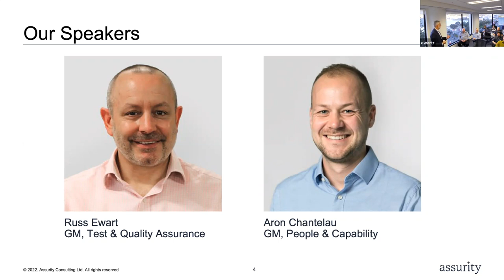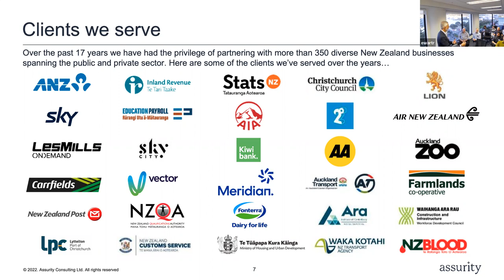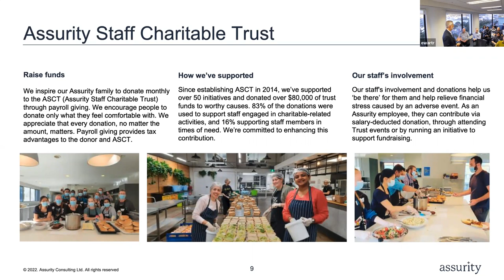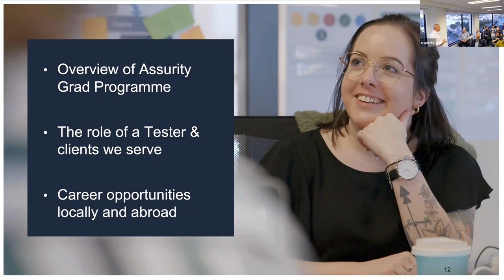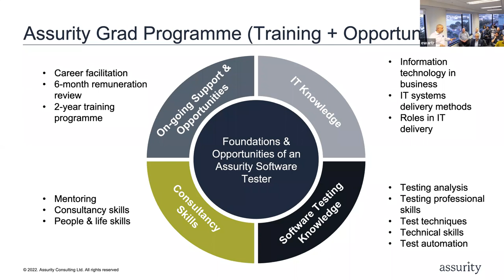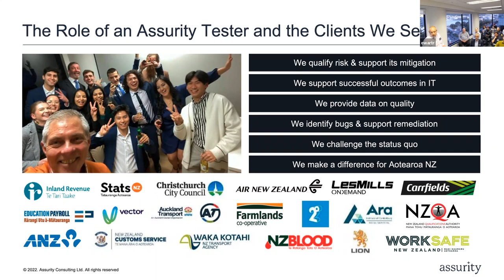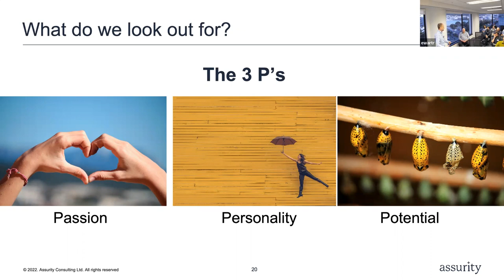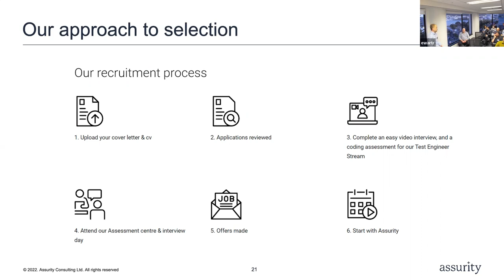Assurity Grad Programme Open House Event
Software Testing is highly regarded as an excellent professional career. It is a globally recognised practice that has allowed Assurity grads to work locally in Aotearoa New Zealand, and internationally. At this open house event, attendees got the chance to meet and chat with our recent graduates and hear first-hand how the Assurity Graduate Programme will provide opportunities for them to advance their careers.